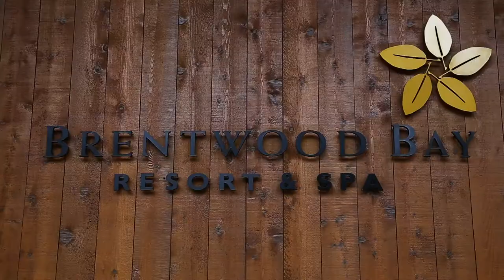2016 Chamber Award Nominee for Employer Of The Year: Brentwood Bay Resort and Spa